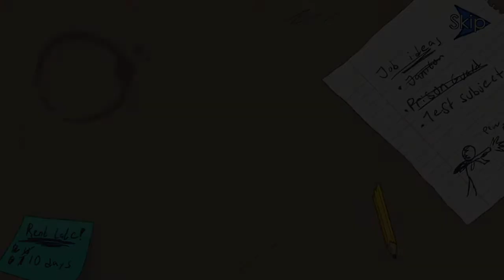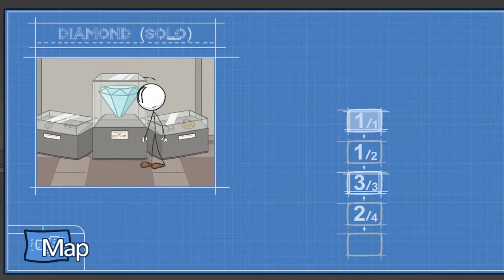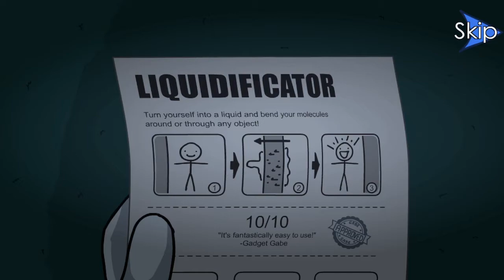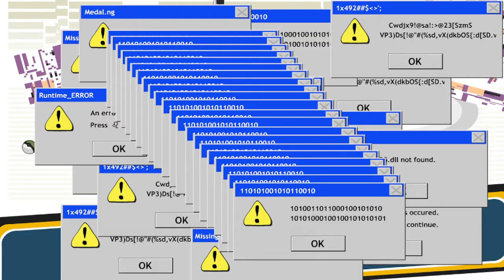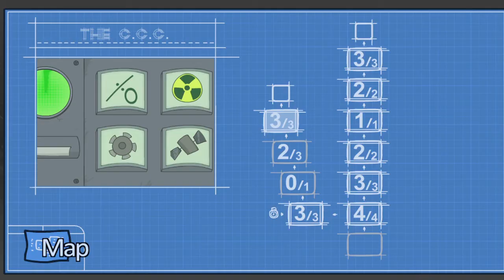This game is FUNNY AF! Stealing the Diamond - The Henry Stickmin Collection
I play the second episode titled "Stealing the diamond" in The Henry Stickman Collection.
I collect the bios of all the characters as well as the collectible art.
The voice acting in this game is spot on and is pure genius!